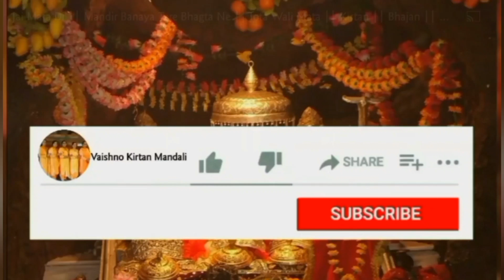हरी का नाम अमृत है हमें पीना नहीं आता।। Krishan Bhajan।। Kirtan 🌼🙏